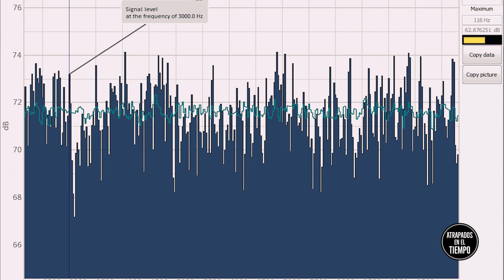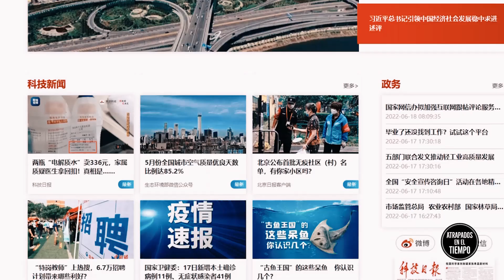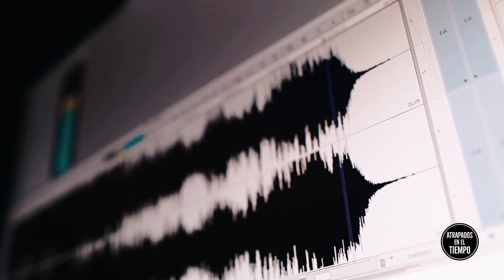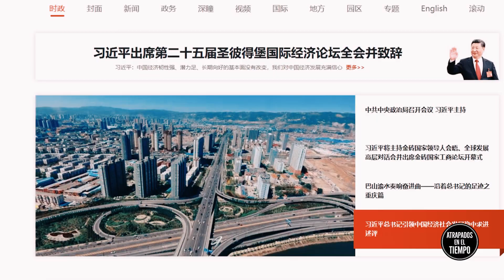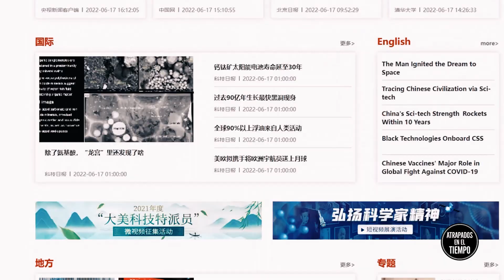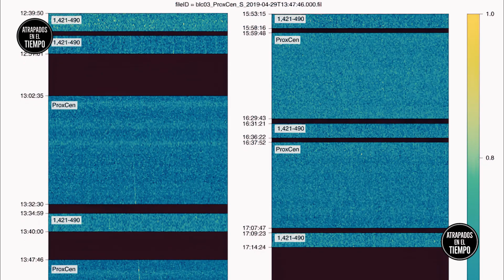Sky Eye el potente telescopio con el que China ¿Encontró vida EXTRATERRESTRE?